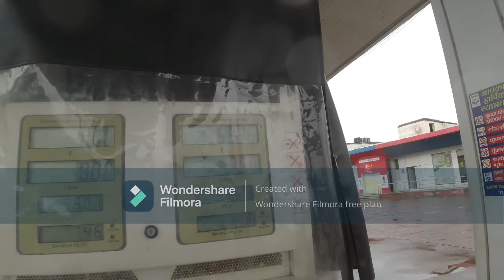Dream Ride Starts...The Ride de Himalayas Series- DAY 1 Mumbai to Palanpur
The dream ride starts on the 22nd of August. Bhavesh Sampat and Me planned this for 3 months. The monsoon had almost cancelled our plan but we were determined. We chose Sunday to cover as many kms as we can. Our initial plan was to ride from Mumbai to Gandhinagar some odd 550 kms but we stretched and rode till sundown untill Palanpur clocking 700 kms plus.  At Bharuch, during lunch some odd 250 kms plus I got homesick and told Bhavesh bhai Iam already missing my son and want to go back,  post lunch we got on the bike and started riding again and as we approached Gandhinagar as some new roads began my homesickness went down. I started calling this Highway sick as I have travelled so many times on the Mumbai Ahmedabad highway, it doesnt feel that the jouney has started.
Roads were beautiful, climate was great rain only troubled us for the first 200 kms and then it was dry highway, reached Palanpur by 8 pm completed around 700 km plus in 12hrs. Beautiful Day 1 comes to an end.